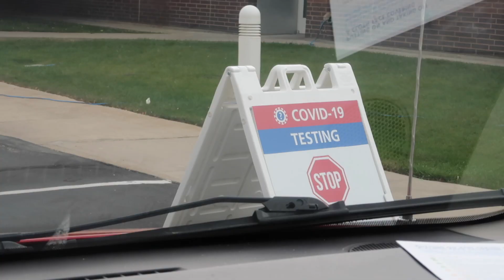Toddler Gets Tested for COVID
In this video, our poor little 2 year old daughter needs to be tested for Covid because she has had a low-grade fever for 3 days.  She the day in the life of what it would be like to need to get tested for COVID.  For the safety of others, we had to get her tested for coronavirus.